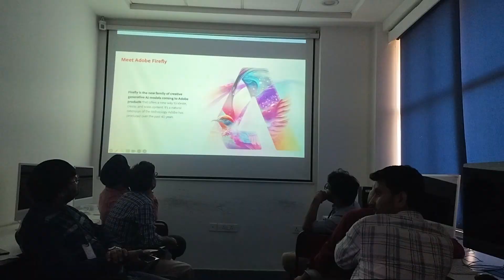Youtuber Banna Asan Nahi | क्या आप भी YouTube पर आना चाहते हैं मेरी तरह | Sangam Vlogs 2.0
hit likes.